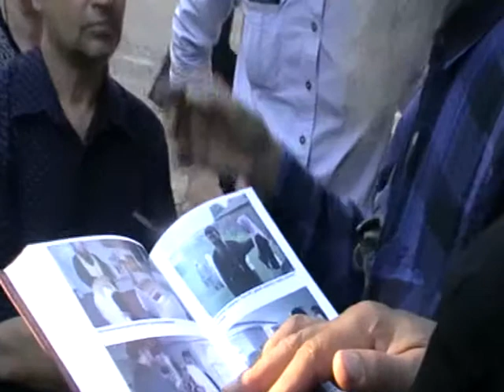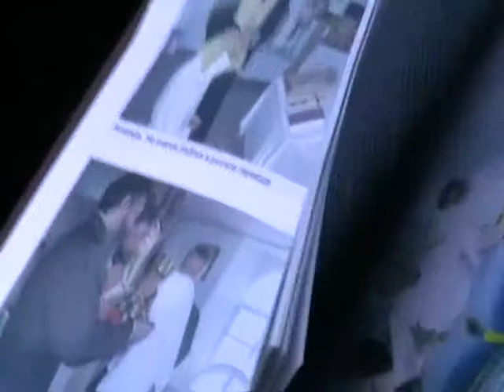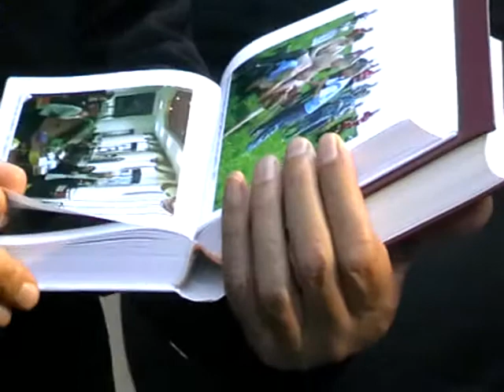2013-07-12 - Грузия.Игнатий Лапкин беседует около храма (405-408)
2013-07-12 - Грузия.Игнатий Лапкин беседует около храма (405-408)